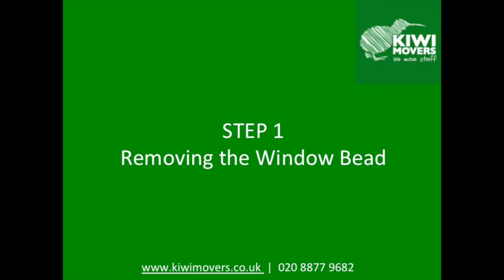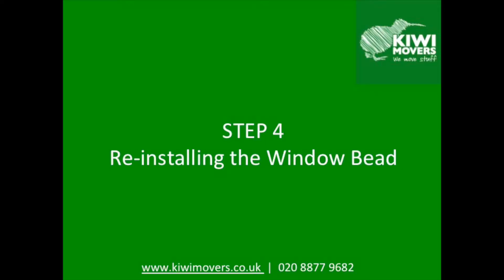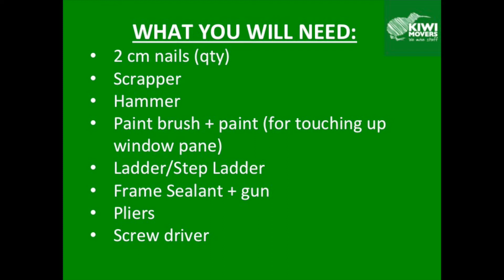How to Remove a Sash Window. A step by step guide.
Removing a sash window can be difficult. Our step by step guide, shows you how to remove a Victorian sash window that is very common in London and throughout the UK. When moving home, it maybe necessary to remove the sash window to remove or install a sofa, large chair or even wardrobe.